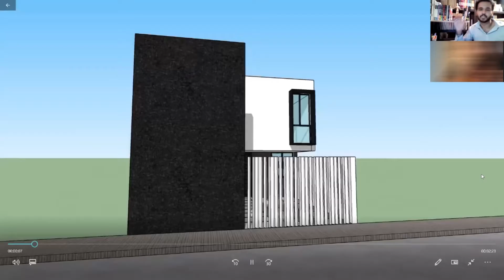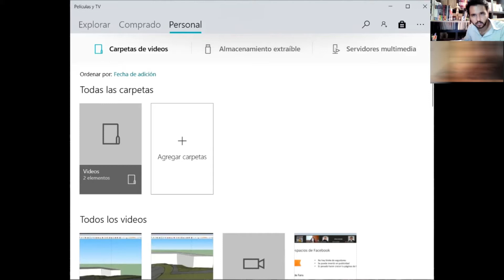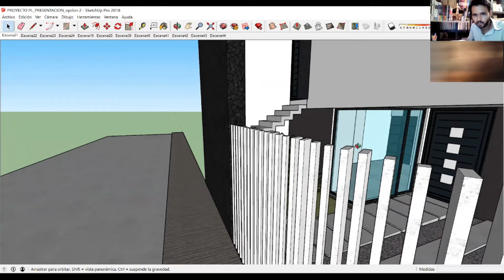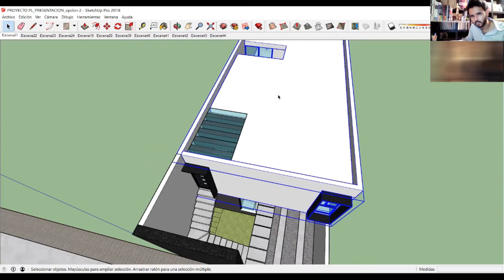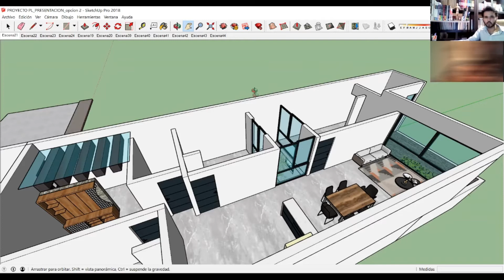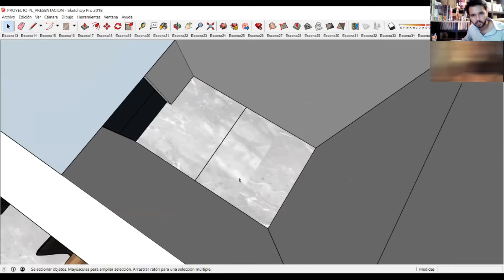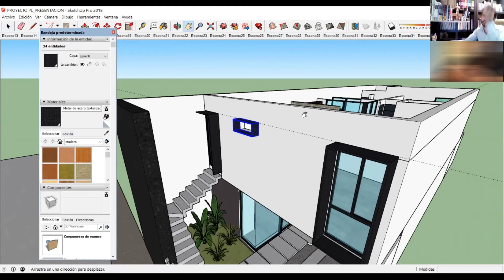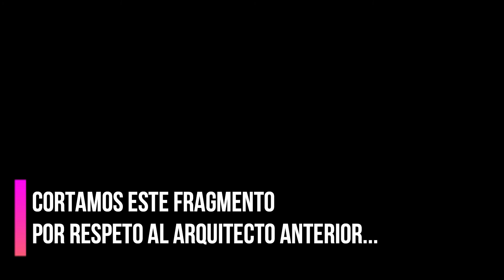COMO SE PRESENTA UN PROYECTO ARQUITECTÓNICO❓ - Primera presentación de una casa a un cliente 📏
Sabes cómo se presenta un proyecto arquitectónico? Este video esta enfocado tanto para arquitectos como para personas que deseen contratar a uno y quieran conocer como es una presentación de un proyecto y como se trabaja de la mano con el arquitecto para lograr esa casa (o cualquier construcción) deseada.

En esta ocasión te muestro como fue la presentación que le hice a distancia a un cliente que actualmente vive fuera del país y desea un proyecto para poder construir casas duplex para que sus padres puedan habitar en la planta baja y su familia en la parte superior.